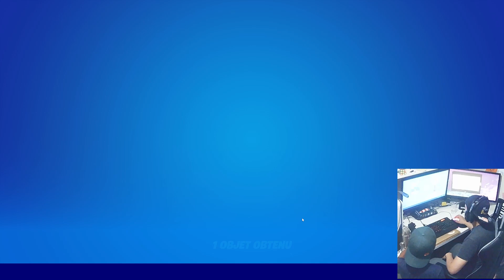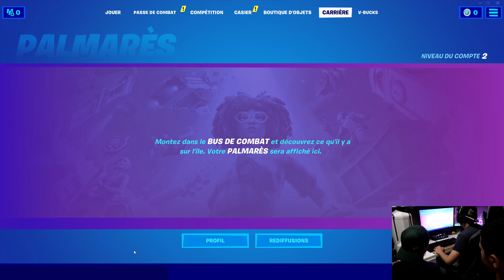JE JOUE POUR LA PREMIERE FOIS A FORTNITE ! -NO FAKE- GUIDE POUR DEBUTANT EXPLIQUER PAR DES ENFANTS !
Voici ma toute première fois sur le célèbre Fortnite, ds enfants ont pris le contrôle de la chaine et m'explique comment jouer à leur jeu préférer.